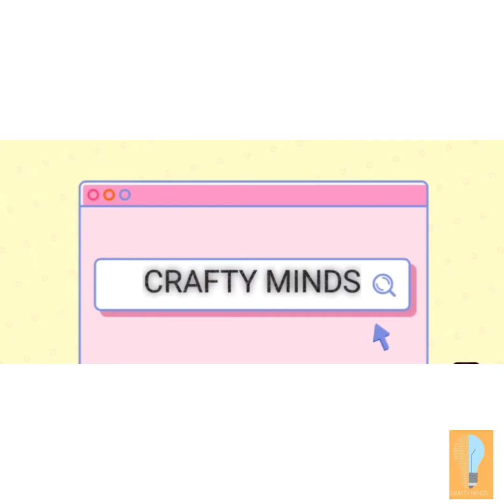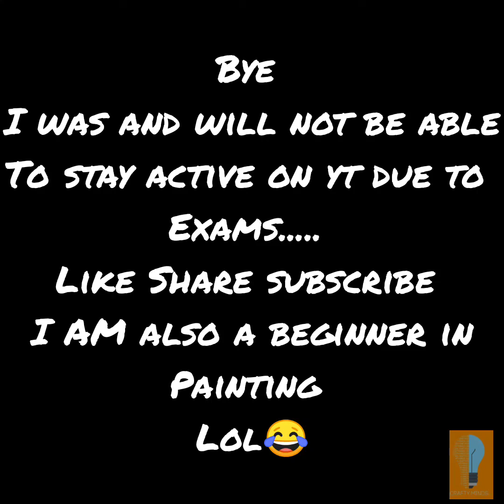2 EASY PAINTINGS FOR BEGINNERS l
Hey all today you saw 2 easy paintings for beginners

paints I used in the video

 paint brush I used in the video
flat brush 2
thin brush 2

FAQs

SAANCHI MAHAJAN

MY AGE -
12yrs

COUNTRY I LIVE IN -
INDIA

MY EDITING AAP-
INSHOT

I SHOOT FROM -
MOBILE

Musician: ASHUTOSH

THANKS 🙂